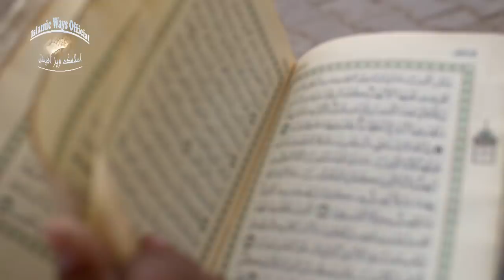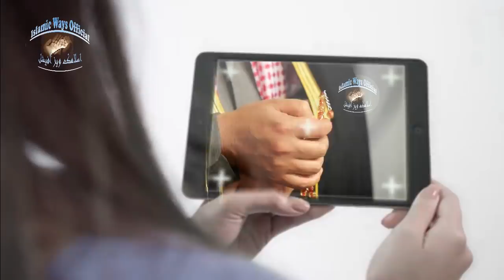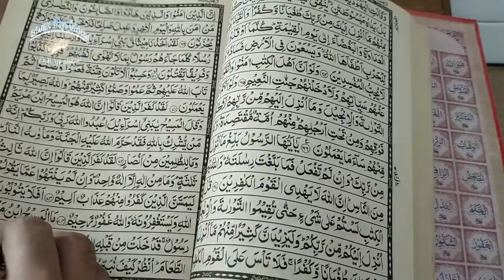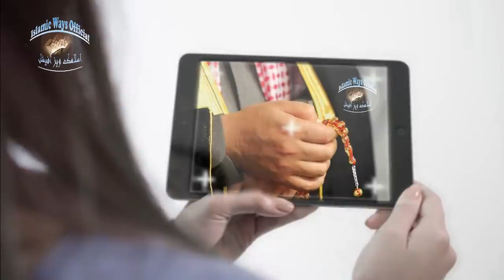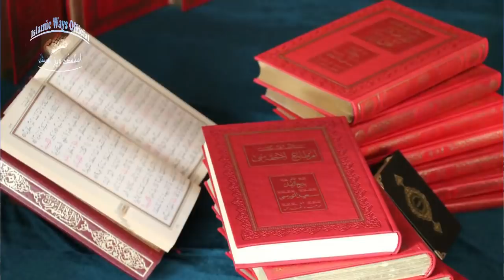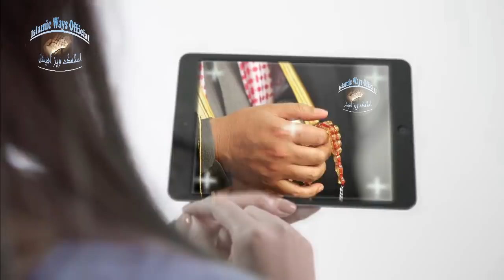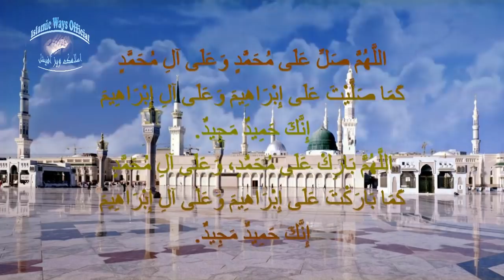Jumerat & jumma wazifa for Hajat/Murad - Shaban ke jumerat & jumma ka amal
We are sharing Jumerat & jumma wazifa for Hajat/Murad - Shaban ke jumerat jumma ka amal